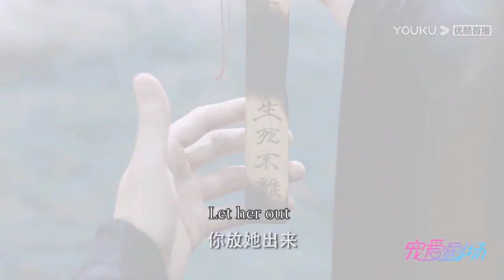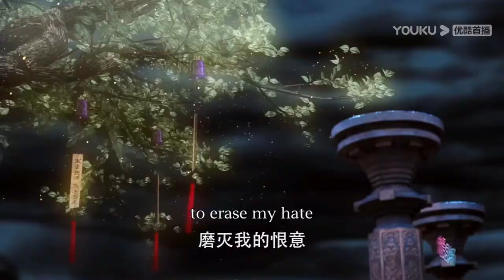[Eng Sub] 琉璃剧终预告 Love and redemption ending trailer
Hope you enjoy my subtitles!

Support me for more translations of upcoming cdramas and movies

For more translated video requests, please contact on instagram!